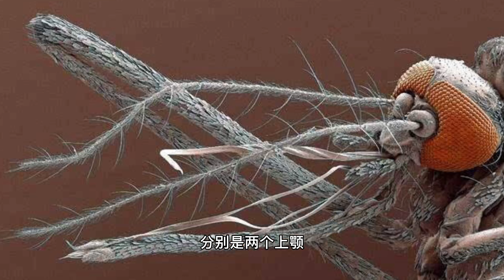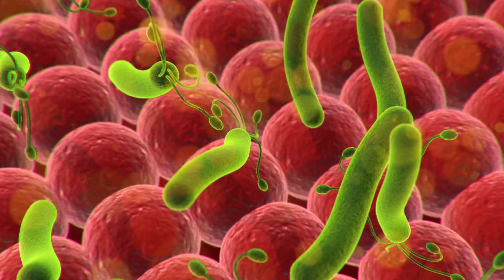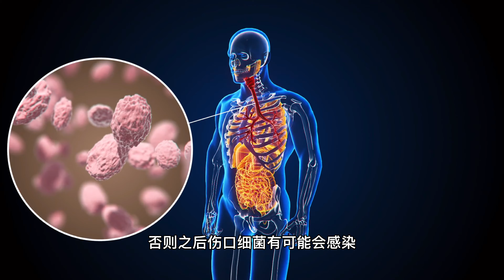怎么蚊子总是只咬我一人？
夏天已经悄悄过去了一半，你是否在过去的几个月中常常被讨人厌的蚊子叮的到处是包呢？

有没有想过，为什么蚊子要吸血？

为什么就爱吸你的血？

有什么办法能够有效地防蚊驱蚊又不伤身体呢？

所有的答案都在这期视频中哟~快来看看吧！

Stock video credit: Videvo